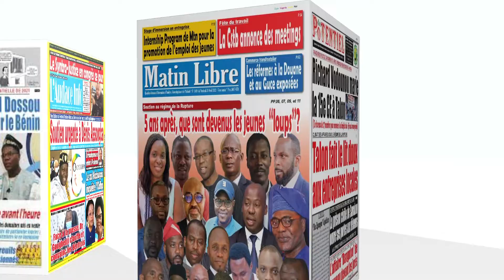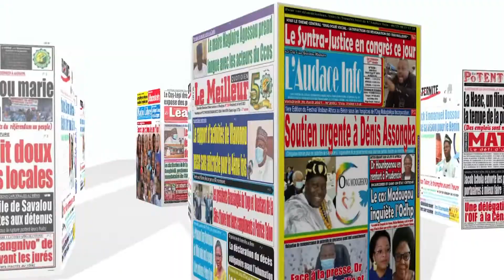UNE DES JOURNAUX DU 13 07 2023